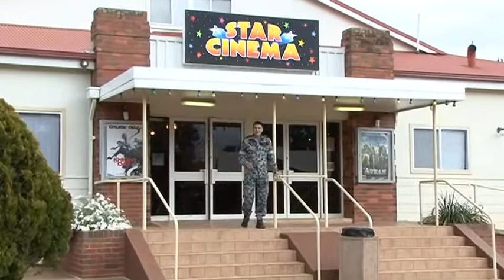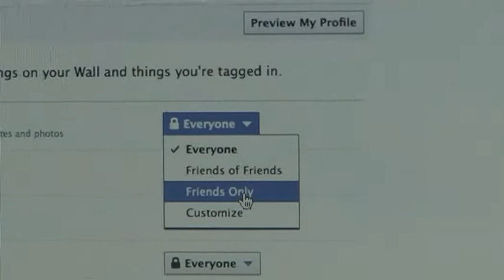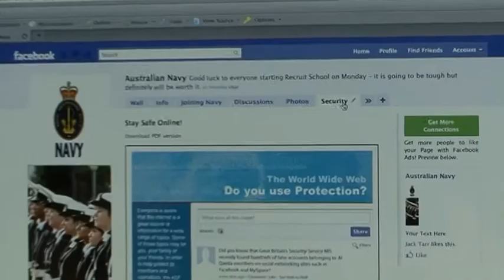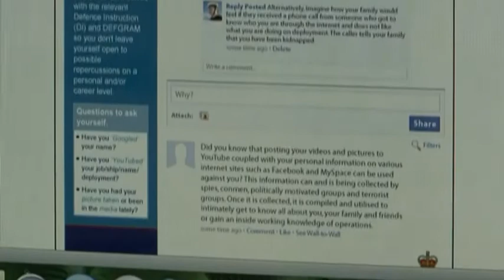Scuttlebutt 2/2010 (Part 1 of 2)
Hosted by Warrant Officer of the Navy Mark Tandy, the program seeks to highlight key aspects of navy life with a focus on issues important to navy members. This edition includes stories on Leading Seaman instructors in HMAS Cerberus, Facebook advice and RIMPAC 2010.